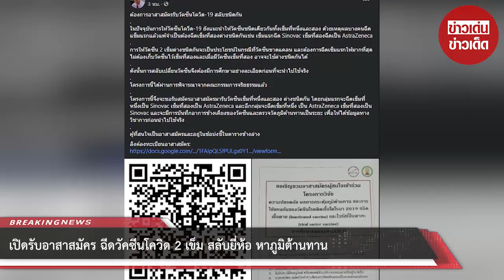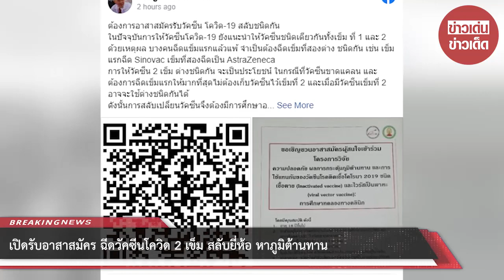เปิดรับอาสาสมัคร ฉีดวัคซีนโควิด 2 เข็ม สลับยี่ห้อ หาภูมิต้านทาน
ขอบคุณที่มา :
ขอขอบคุณข้อมูลจาก: